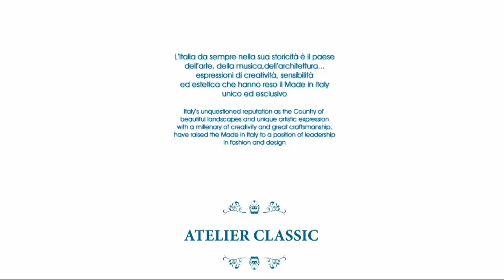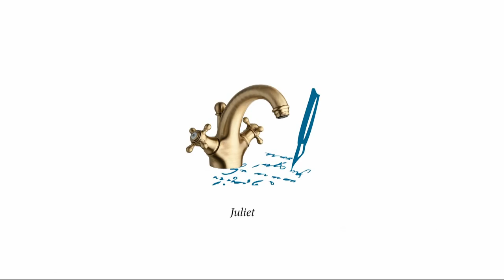ATELIER CLASSIC - THE EXCLUSIVE MADE IN ITALY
Italy has always been in its historicity is the country's art, music, architecture, painting, sculpture, theater, poetry and all those forms that are expressions of creativity, sensitivity and aesthetics that have made Made in Italy unique and exclusive.
With products from Atelier Classic, La Torre wants to propose a showcase to present its collections that have been inspired by the world and by the sensitivity of taste typical Italian classic.
Each collection offers an emotion while maintaining the quality that has always distinguished the company La Torre.

Among the collections Atelier Classic include:

Nobel
Tiffany
Victoria
Elisabeth